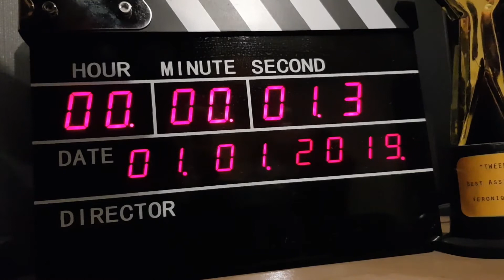Moving one year forward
See the past moving forward, to get closer to now.